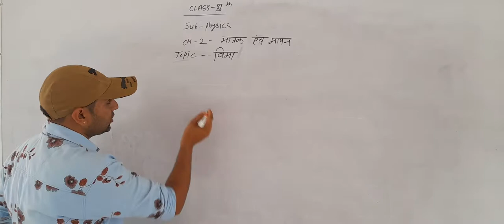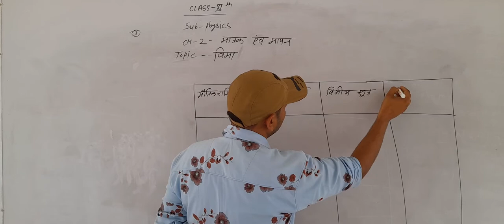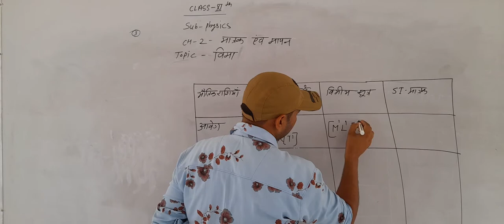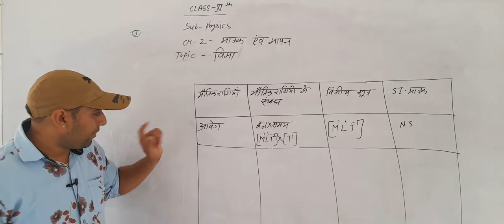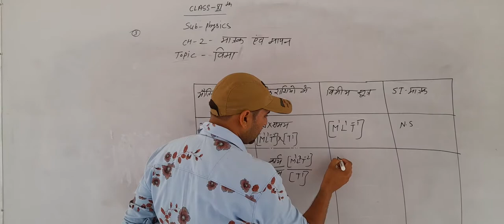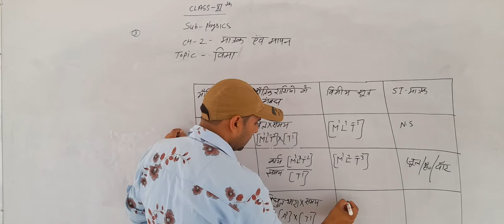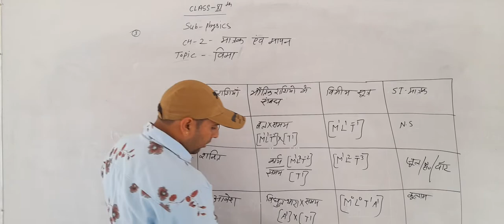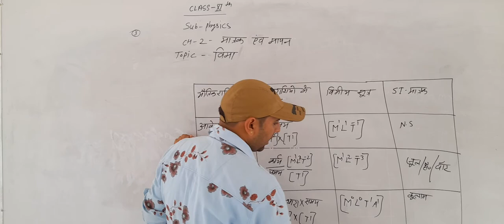विमा class 11th physics 3 ll Rci Edu. Hub Bansur Alwar Raj.